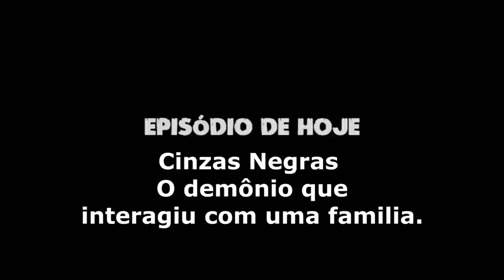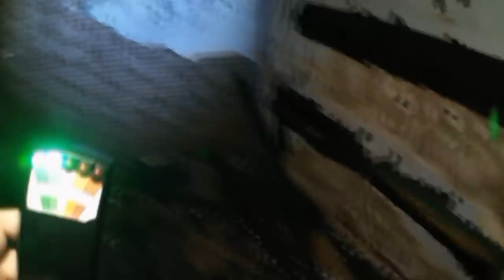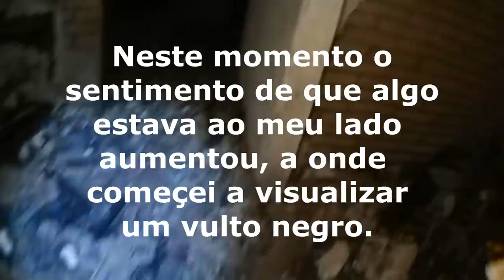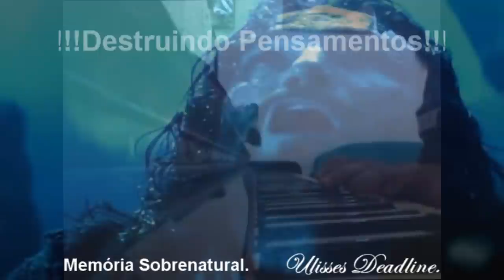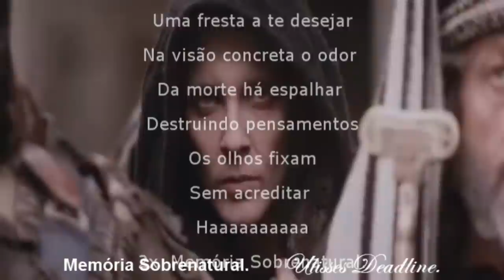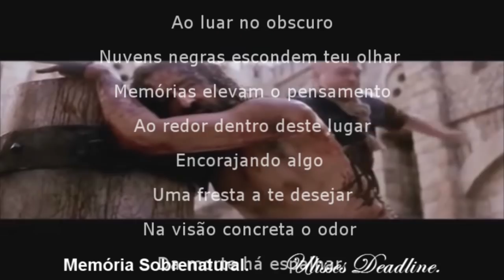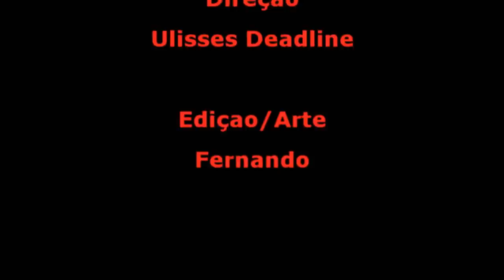DeadLine em: Cinzas Negras o demônio que interagiu com uma família Memória Sobrenatural